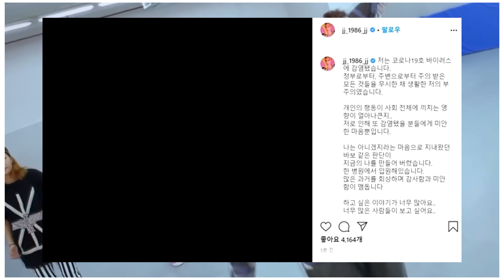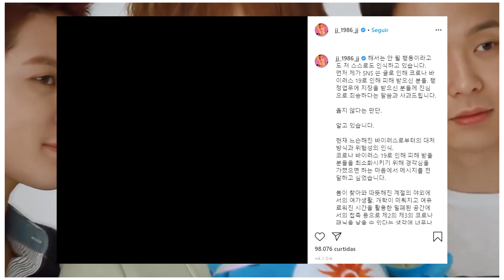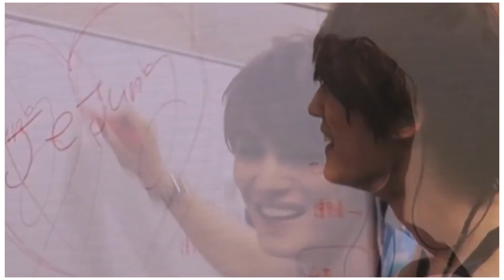JAEJOONG MENTIU SOBRE ESTAR COM CORONAVIRUS, IRMÃ DA JISOO SENDO MUITO ELOGIADA!